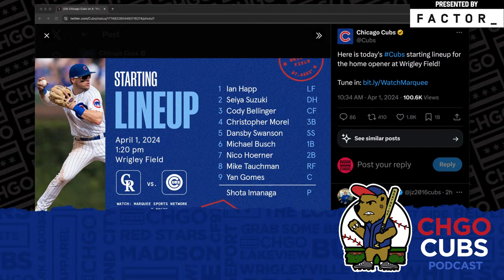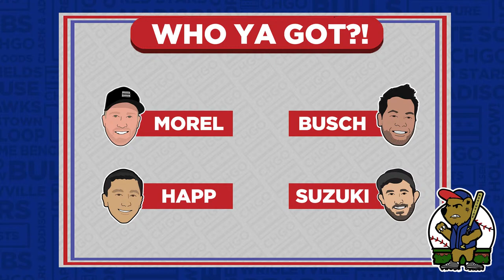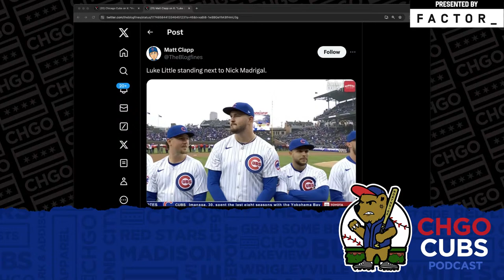Shota Imanaga takes mound for Chicago Cubs home opener vs Rockies | CHGO Cubs Podcast PREGAME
After taking the final game in Texas the Chicago Cubs return to the Federal Landmark for the home opener against the Colorado Rockies. Shota Imanaga makes his Major League debut on the mound! Ian Happ leading off after a big Sunday against the Rangers. Who you got? Luke Stuckmeyer and Cody Delmendo get you ready on the pregame edition of the CHGO Cubs Podcast.

Get Blue Moon delivered and see delivery options by visiting Celebrate Responsibly. Blue Moon Brewing Co. Golden, CO